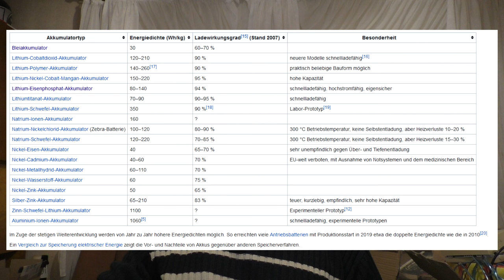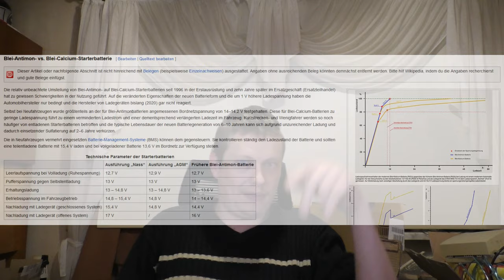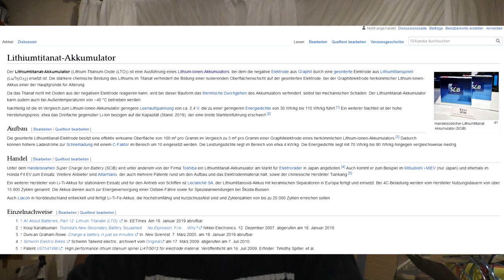DIY: Neue LiFePo4 Zellen zerstört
Mein Krempel:
"YR-1030"